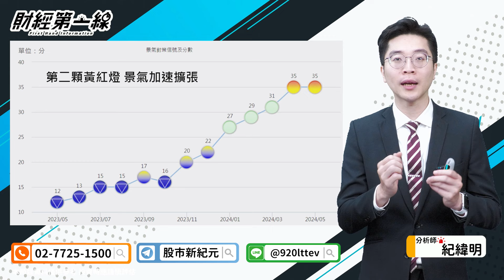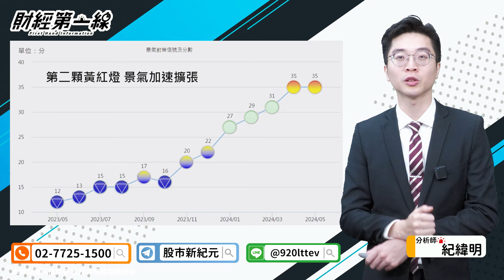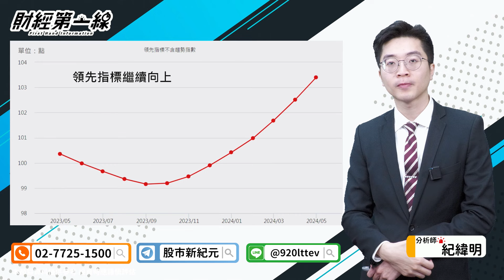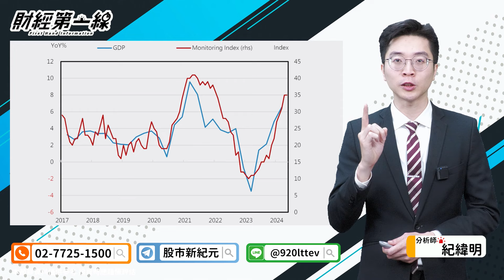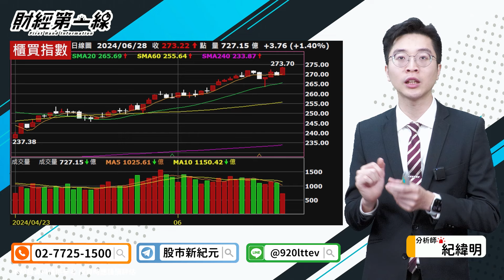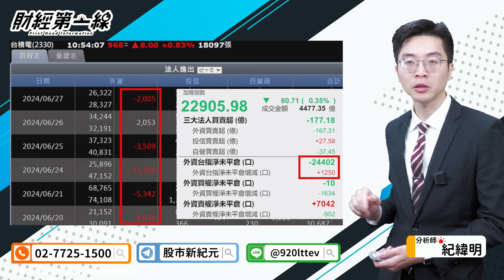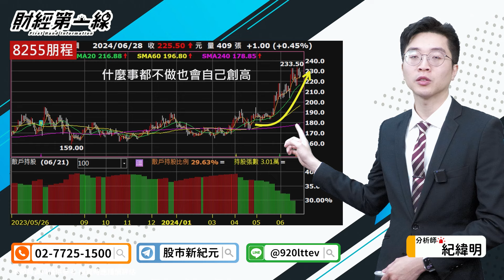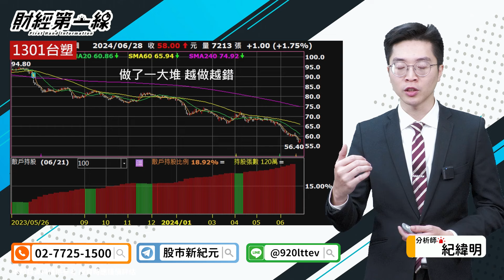【財經第一線】20240628／基本面穩 指數會創高 8成投資人都有的壞習慣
☕每天用一杯大杯咖啡的錢
就能跟著專業團隊操作😍我要加入

(記得上班時間打喔😘~~~)
上班時間：周一至周五09: 00~18: 30